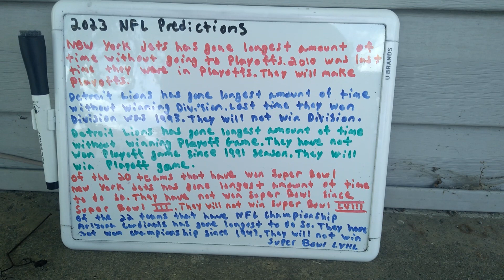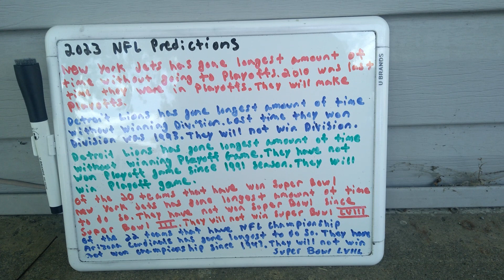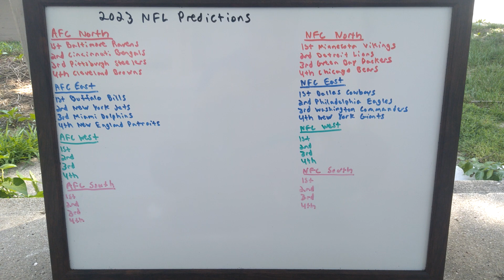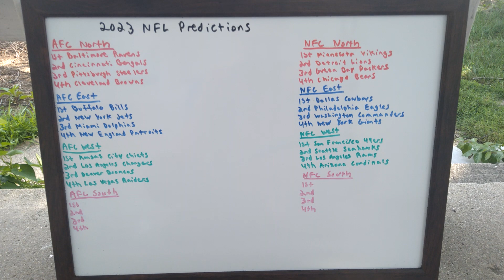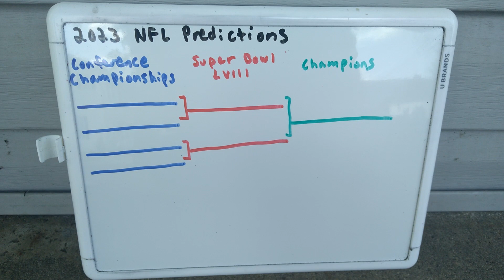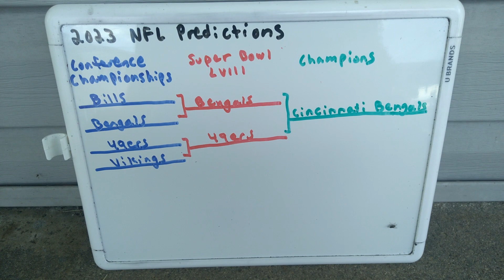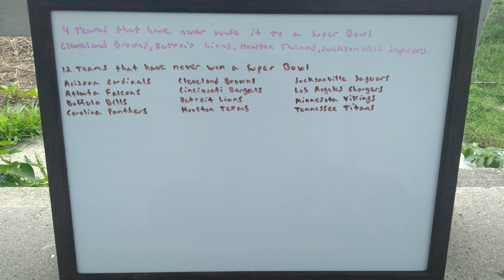2023 NFL Predictions